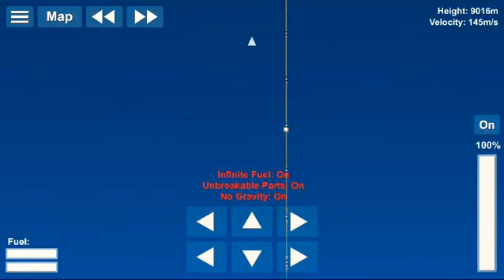Spaceflight Simulator Space Elevator 25km -Science Fiction or the Future Of Mankind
HELLO FRIENDS
iam try to make full-length space elevator.
this elevator total height 25 km
Coming soon my next part of this video.
iam use docking system ,fuels tanks,rcs thruster,engine and crew's module etc.
this is Twitter links-
space elevators easily to space travel and deliver modules etc.

a space elevator is conceived as a cable fixed to the equator and reaching into space. a counter weight at upper end keeps the centre of mass well above geostationary orbit level.  this produces enough upward centrifugal forces from earth rotation to fully counter the downward gravity, keeping the cable upright and taut . climbers carry cargo up and down the cable.
A space elevator is a proposed type of the planet to space transportation systems.  the main component would be a cable also called a tether anchored to be the surface and extending into space. the design would permit vehicles to travel along the cable from planetary surface or orbit, with out of large rocket.an earth based space elevator would consist of cable with one end attached to the surface near the equator and the other end in space beyond geostationary orbit 35,786 km altitude.  the completing forces of gravity winch is stronger at the lower end and the out ward -upwards centrifugal forces which is stronger at upper end would result in cable being held up under tension and stationary over a single position on earth. with the tether deployed, climbers could repeated climb the tether to space by mechanical means releasing their cargo to orbit

Space Flights Simulator

this video making to taken time 5 days so hard work and my phone heavy loaded 😣but finally this video is good. I know my design not good but it's work it's.🙌

7 is my lucky number and you,?